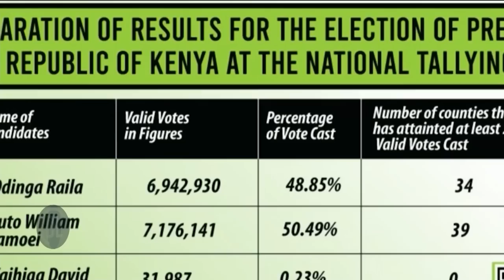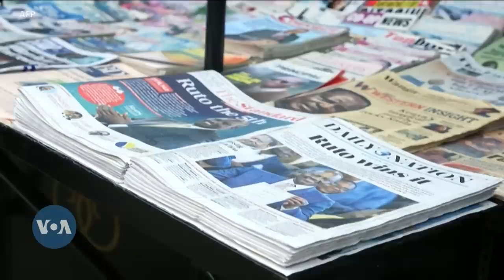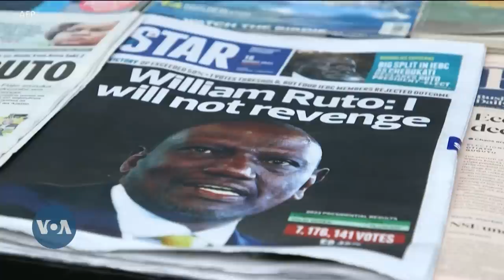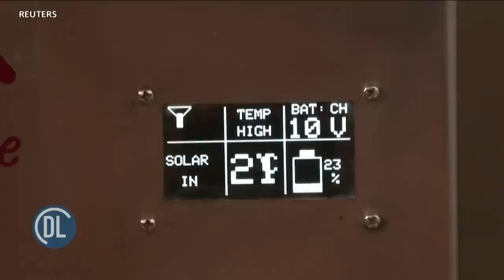Raila apinga matokeo ya uchaguzi Kenya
Kinara wa upinzani Raila Odinga leo amevunja ukimya na kukataa matokeo ya rais yaliyompatia ushindi Naibu rais William Ruto. Katika Mkutano na waandishi wa habari siku moja baada ya matokeo yaliyoonyesha ameshindwa kwa tofauti ndogo, amesema walichokiona jana ni kupuuzwa waziwazi kwa Katiba ya Kenya.